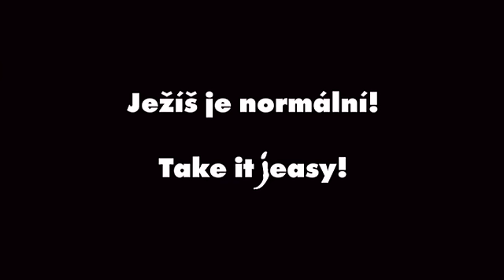TAKE IT JEASY! / Ježíš je normální! - trailer - 30 sec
Directed by: Tereza Nvotova, produced by: Pepe Rafaj